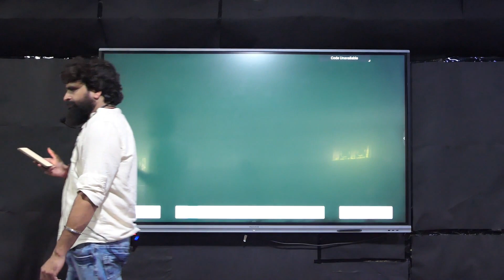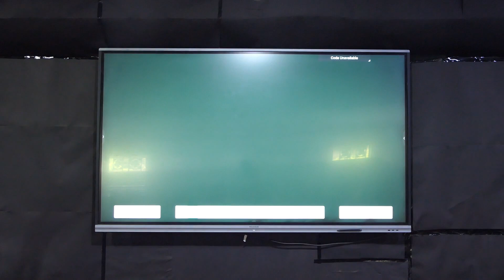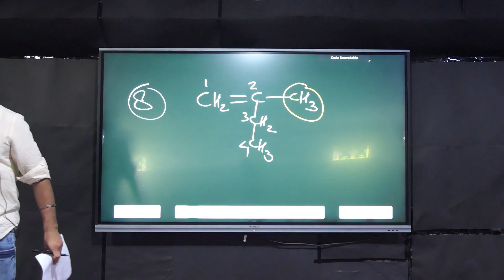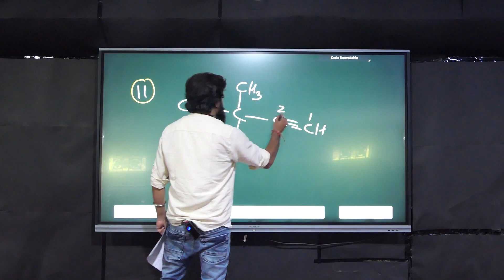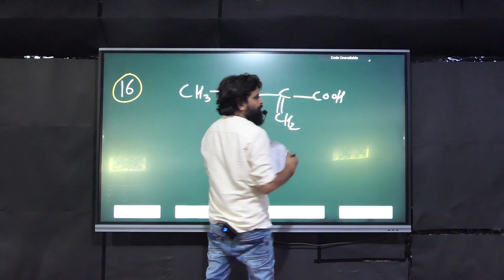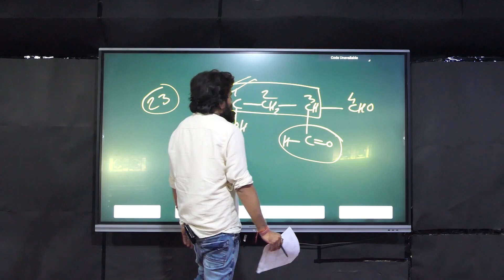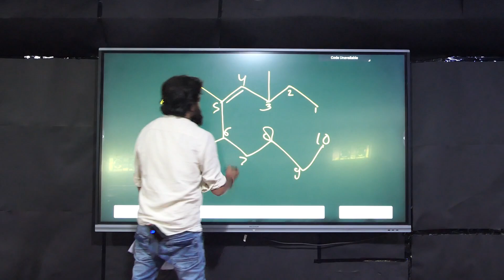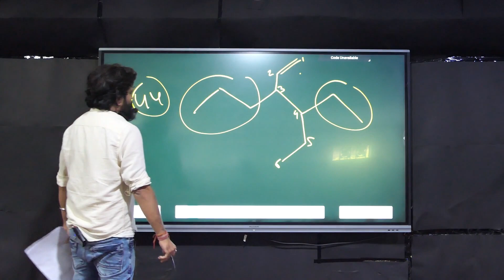IUPAC Nomenclature Test Discussion By Arun tomar sir